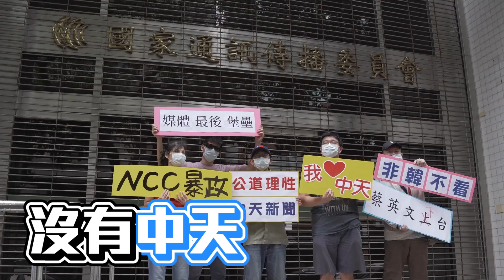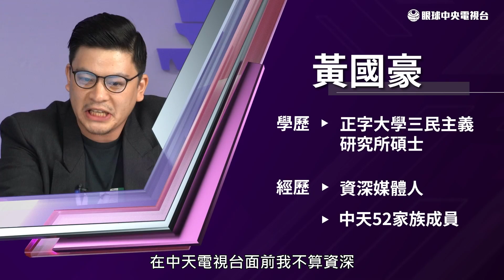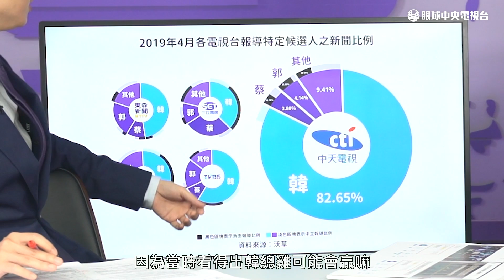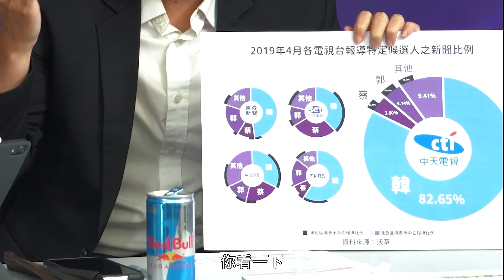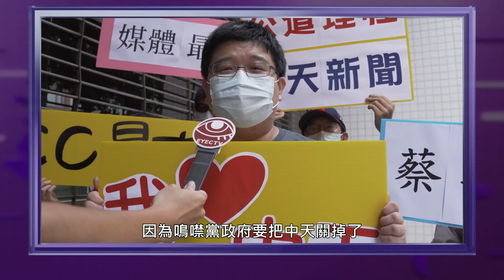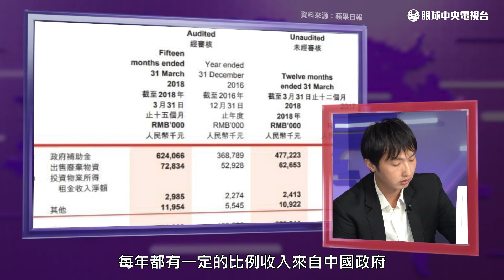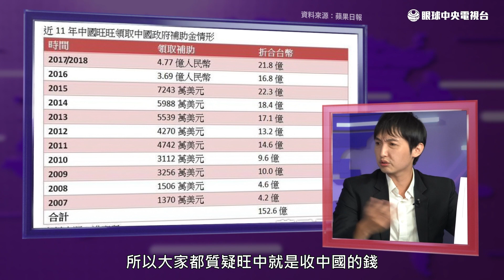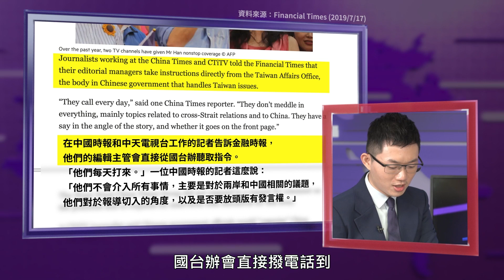【無話可說】中天陷滅台危機？！NCC黑手擋換照 民眾火大嗆CNN下台｜眼球中央電視台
無話可說？ Red Bull給你能量狂戰猛說

中天新聞台換照爭議越演越烈
NCC竟首次召開聽證會
究竟新聞自由遇上媒體紀律會炒出什麼樣的火花？

看本集來賓 資深媒體人 豪哥 與 傳播學 東教授 如何唇槍舌戰
辯到讓你無話可說！

主持人 視網膜
黃國豪
東敏俊 嚎哮排演 （黃建豪、蕭東意）
挺中天抗議人士 陶喜 劉建元 丹鳳眼 黃斑部 瞇瞇眼

製作人 丹鳳眼 動眼神經
編導 感光細胞
企劃編劇 動眼神經 丹鳳眼 黃斑部 瞇瞇眼
視覺美術 感光細胞
攝影 感光細胞 瞳鈴眼 睫毛
後製剪輯 感光細胞 瞳鈴眼